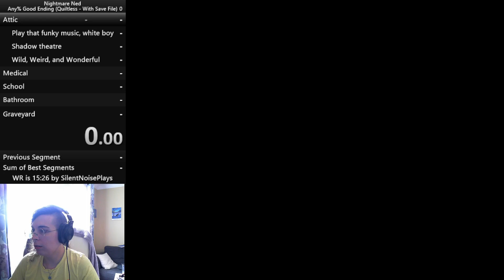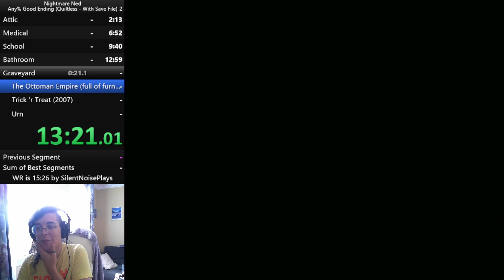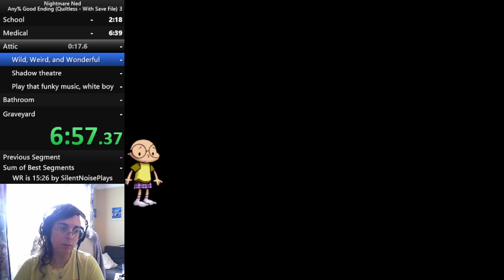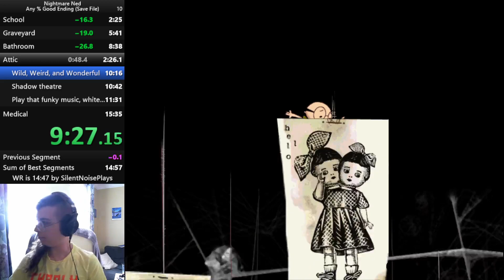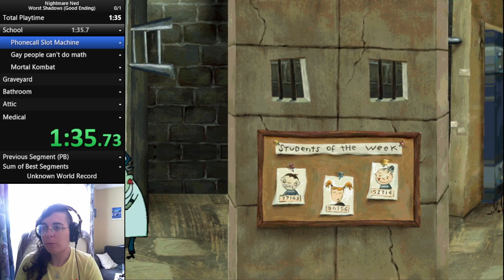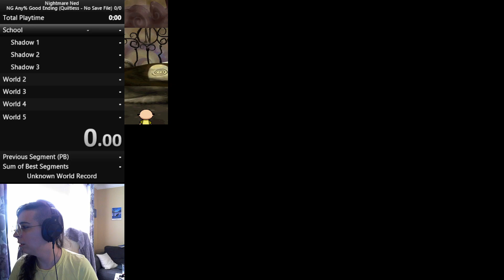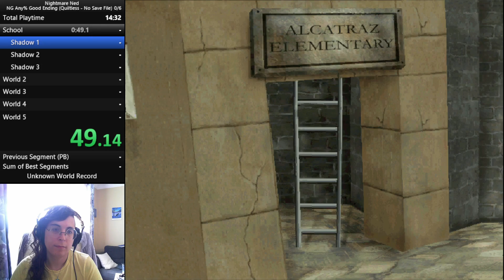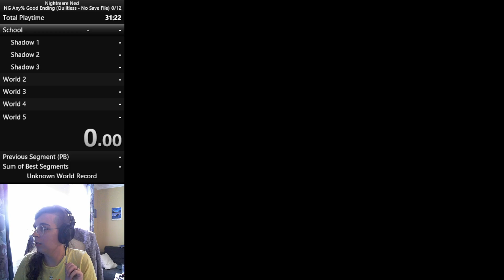You've seen Ned, but have you seen him quiltless? | Nightmare Ned Speedruns